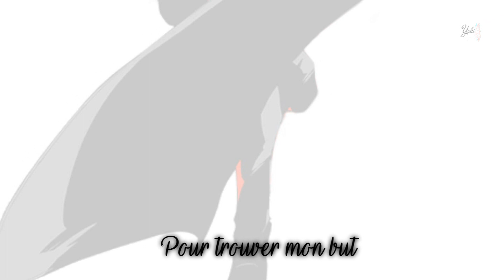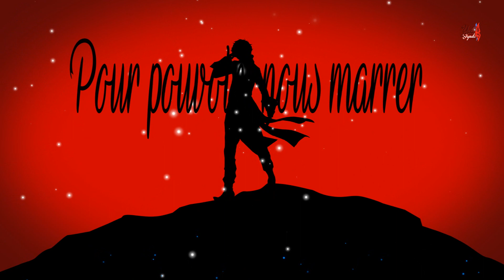🎃 Nightcore French ~ Joker ; Jamfiction (+PAROLES) ; Halloween 🎃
⬇ Déroule :3 ⬇
♫▬▬▬▬▬▬▬▬­­­🦋ஜ۩۞۩ஜ🦋▬▬▬▬▬▬▬­­­▬­­­­­­­­­­­­­♫

Oskour

➼ Skype: live:spyri.elsa

A savoir !

➼ Titre: Joker

➼ Personnage: Joker
Artistes: Me
(+Google)

➼ Télécharger: (Demande moi en com's)

♫▬▬▬▬▬▬▬▬­­­🦋ஜ۩۞۩ஜ🦋▬▬▬▬▬▬▬­­­▬­­­­­­­­­­­­­♫
-Au créateur !-
Si vous êtes le créateur de cette musique et que vous ne voulez pas que je l'utilise dans mes vidéos, veuillez envoyer un message à l'adresse mail de ma chaine.